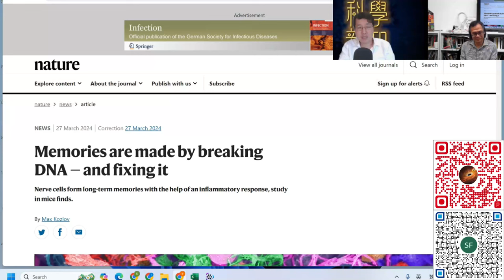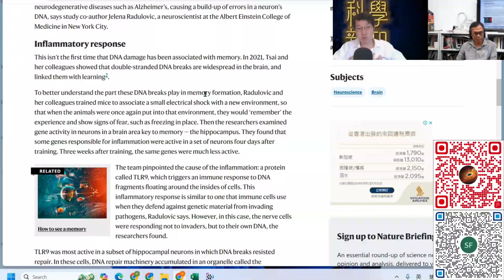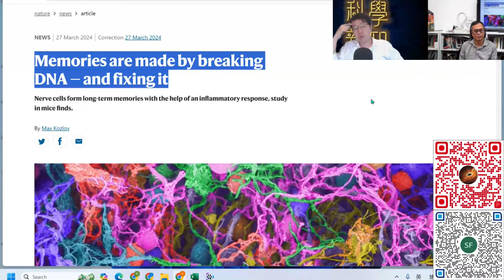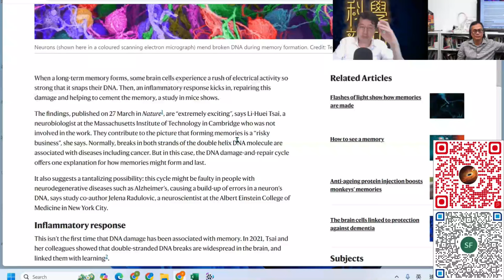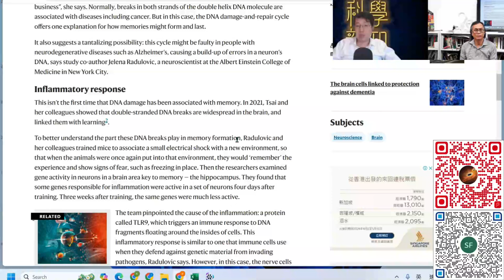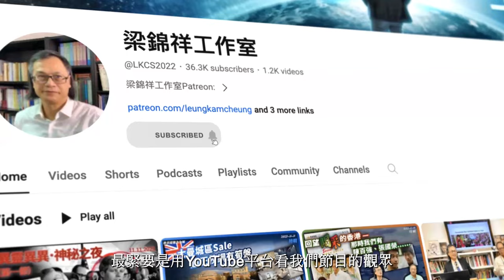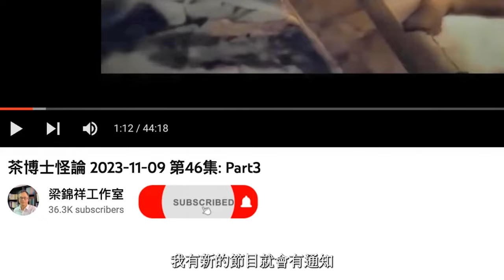科學新知 2024-04-04 Part2: 腦部長期記憶機制竟與免疫力及DNA修復相關。我們是用DNA作長期記憶嗎？| 主持：陳志宏博士 & 台長梁錦祥